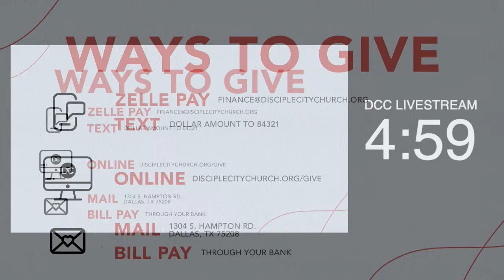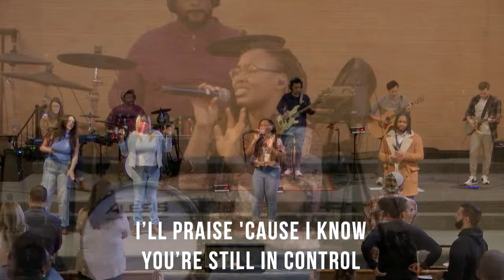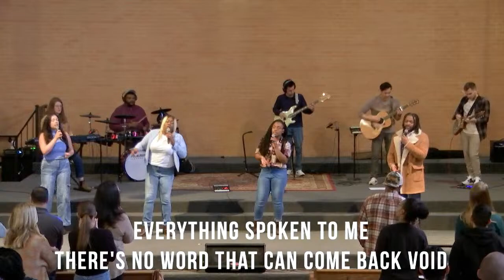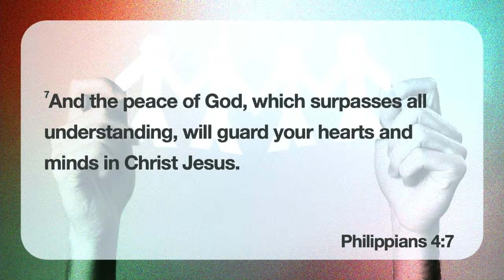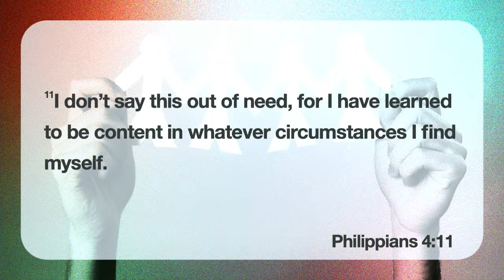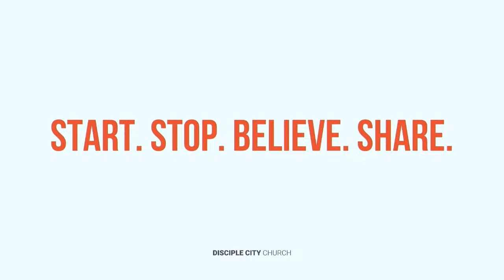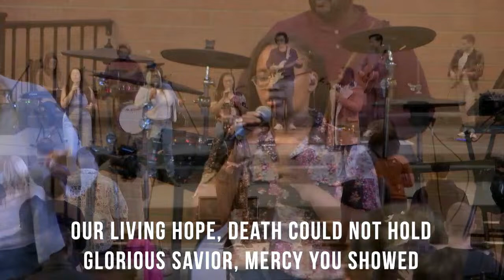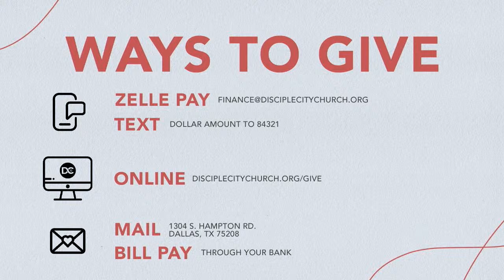Family Ties | How Can I Have Peace? | Ryan Sears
Praise | Elevation Worship
While I'm Waiting  | Travis Greene
Psalm 8 | Jorge Luis Muñoz
Living Hope | Jorge Luis Muñoz